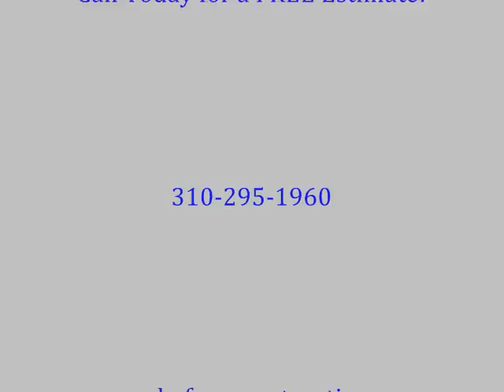#1 Construction Company Masonry call Shafran 310 295 1960